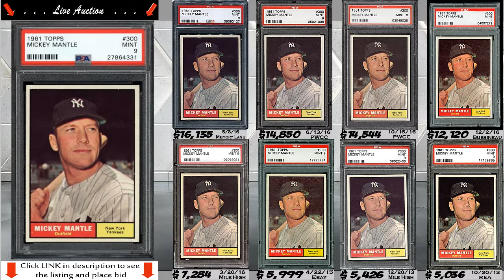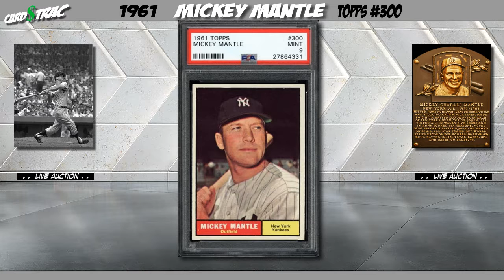1961 Mickey Mantle Topps #300 PSA 9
1961 Mickey Mantle Topps #300 for sale; HI-End Premium ; graded PSA 9

 1. The Graded card's most recent sale prices and trends.
 2. The historical investment rate of return over 1, 5 and 10 years.
 3. Compare the investment returns of this grade vs. similar graded levels.
 4. The card's census population for all graded levels.
 5. The grade's highest recorded sales, w/ the actual selling card images, date, and auction seller.

CardTrac is an Investment Firm for Managed Accounts in Premium Trading cards.
To keep this service FREE, we simply ask you make your initial bid the same day as viewing our video.

For a research tool, these videos are great for keeping up speed on card values and trends. The primary market covered are the blue-chip, Hall of Fame rookie cards.

PSA Card facts and price guide for a 1961 Mickey Mantle card.

Mickey Mantle card
Mickey Mantle card collection
Mickey Mantle basketball cards
Mickey Mantle card worth
1961 Mickey Mantle card